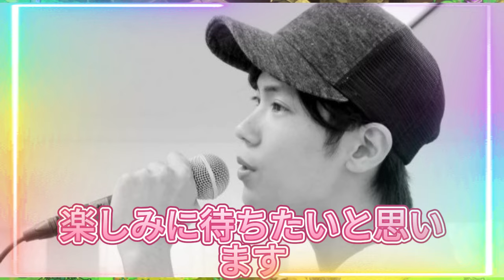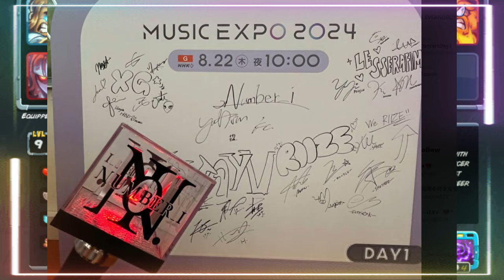【平野紫耀】神宮寺勇太の自撮り写真が話題！ファンを魅了する笑顔と穏やかな雰囲気に迫る！このエフェクトでこんなに可愛くなれる紫耀くんとじんくんどんだけなの🥺💓